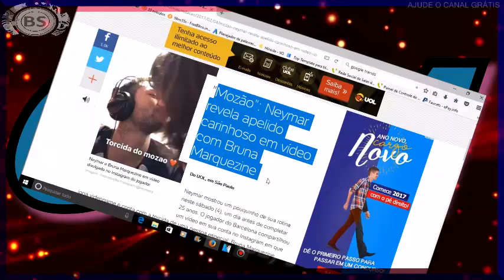NEYMAR REVELA APELIDO CARINHOSO EM VIDEO COM BRUNA MARQUEZINE. TA DE SACANAGEM NE?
CONTATO PROFISSIONAL:
Google Plus: goo.gl/oYNxpd
Instragam: goo.gl/13xV5r

JOY ESSÊNCIA CADASTRE - SE GRÁTIS:
goo.gl/x1jsTl

Neymar mostrou um pouquinho de sua rotina neste sábado (4), um dia antes de completar 25 anos. O jogador do Barcelona compartilhou um vídeo em sua conta no Instagram em que joga videogame e conta com a torcida de uma pessoa especial: Bruna Marquezine.